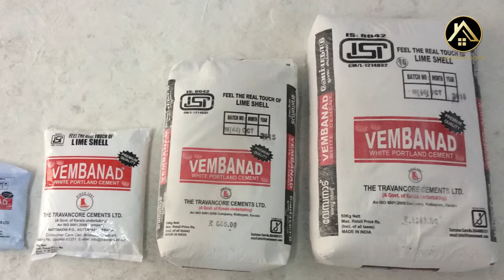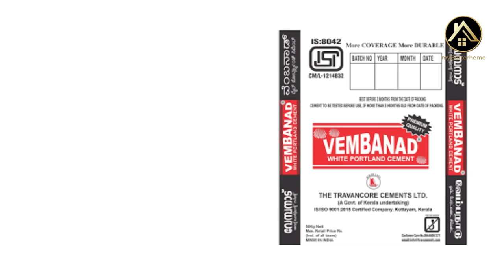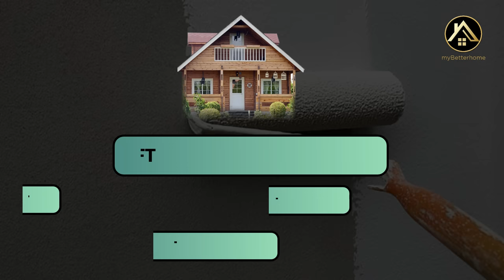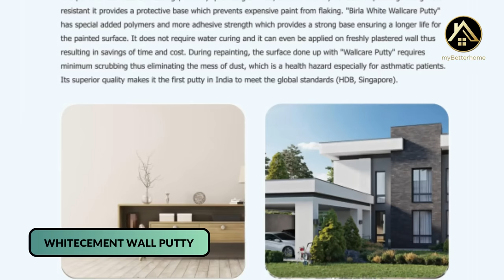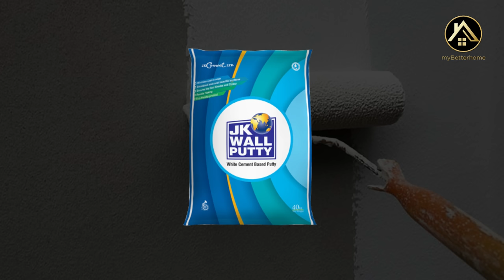പെയിൻ്റിങ് എത്ര ചിലവ് വരും House Painting Cost Malayalam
In this video explains on house painting process, techniques and cost in Malayalam.
In kerala , house painting is a most important stage of house construction
White cement washing, cement primer coat , emulsion painting are the main steps of paint process

🔹 What is White cement washing ?

The white cement wash offers a much better finish to start with, concealing hairline cracks with a durable, matte finish. The second benefit is the effect on the paints, the white surface allows the paint to stand out while also protecting it from moisture from the walls.

🔹 Which are best white cement brands in kerala ?

Birla white white cement
Jk white cement
Vembanad white cement are
Best in kerala

🔹 What is cement primer ?

Water-based Adhesion Primer. An adhesion primer that penetrates new cement plaster, fibre-cement, concrete and brickwork that resists alkali, peeling and efflorescence.

🔹 What is emulsion paint ?

a paint having water usually as the volatile phase with various nonvolatile substances (such as a linseed-oil varnish) in emulsion as the binder — compare latex paint.

🔹 Which are good exterior / interior paint in kerala

Asian paints
Burger paints
Indigo paints
Jotun paints
MRF paints
Are best paint brands in kerala

🔹 What is wall putty ?

wall putty is a fine powder made of white cement which is mixed with water & other additives to create a solution that is applied to the wall. If you apply the solution properly, it fills the cracks, imperfections, and gaps in the wall to create an even base for your paint

🔹what is the cost of wall putty works in kerala ?

Those are explained in the video

🔹What is the difference difference between wall putty and white cement ?

Birla White Cement is white cement and white cement is mostly used to give a shinny lustrous matt finish to walls, whereas the Birla Putty is used for maintaining the walls and also for filing of small cracks in the walls.
 Birla White Cement focuses on appearance, whereas Birla Putty takes care of the walls.

🔹What are the types of wallputty

There are mainly two types acrylic wall putty and white cement based wallputty